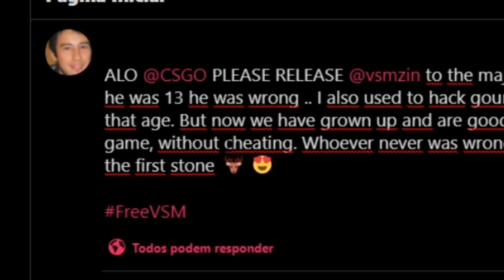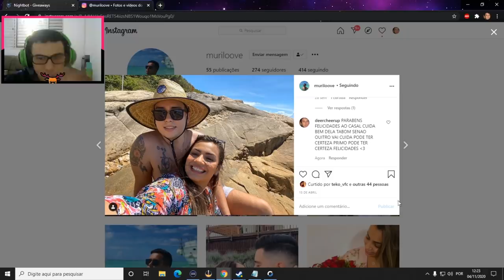FALLEN MANDANDO A REAL SOBRE O VSM NA MIBR!! & ART TILTADO!! (Cs:Go)